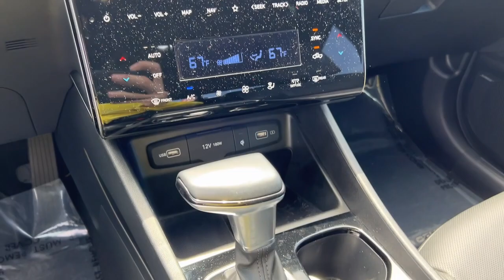2022 Hyundai Santa_Cruz Newnan, Peach Tree, Carrollton, Grantville, Palmetto, GA BH23215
Ice White Used 2022 Hyundai Santa_Cruz Limited available in Newnan, Georgia at  at Southtowne Hyundai Newnan. Servicing the Peach Tree, Carrollton, Grantville, Palmetto, GA area.

800 Bullsboro Dr.

2022 Hyundai Santa Cruz 4D Crew Cab Limited Ice White AWD Shiftronic 2.5L I4br**VEHICLE IS A MANUFACTURER BUYBACK THAT WAS REPAIRED BY MANUFACTURER & UNDER FACTORY WARRANTY** **ONE OWNER **NO ACCIDENTS **REMAINDER OF FACTORY WARRANTY **AMERICAS BEST WARRANTY.brbrTHIS VEHICLE INCLUDES THE FOLLOWING FEATURES AND OPTIONS: Option Group 01 4.846 Axle Ratio 4-Wheel Disc Brakes 8 Speakers ABS brakes Air Conditioning Alloy wheels AM/FM radio: SiriusXM Apple CarPlay & Android Auto Auto High-beam Headlights Auto-dimming Rear-View mirror Auto-leveling suspension Automatic temperature control Brake assist Bumpers: body-color Carpeted Floor Mats Delay-off headlights Driver door bin Driver vanity mirror Dual front impact airbags Dual front side impact airbags Electronic Stability Control Emergency communication system: Blue Link Connected Car Service (3-year complimentary subscription) Exterior Parking Camera Rear Four wheel independent suspension Front anti-roll bar Front Bucket Seats Front Center Armrest Front dual zone A/C Front reading lights Fully automatic headlights Garage door transmitter: HomeLink Heated & Ventilated Front Bucket Seats Heated door mirrors Heated front seats Heated steering wheel Illuminated entry Leather Seat Trim Leather Shift Knob Low tire pressure warning Mudguards Navigation System Occupant sensing airbag Outside temperature display Overhead airbag Overhead console Panic alarm Passenger door bin Passenger vanity mirror Power door mirrors Power driver seat Power moonroof Power steering Power windows Radio data system Radio: AM/FM w/Bose Premium Audio System Rain sensing wipers Rear anti-roll bar Rear step bumper Rear window defroster Remote keyless entry Roof rack: rails only Security system Speed control Speed-sensing steering Split folding rear seat Spoiler Steering wheel mounted audio controls Tachometer Telescoping steering wheel Tilt steering wheel Traction control Trip computer Turn signal indicator mirrors Variably intermittent wipers Ventilated front seats and Wheels: 20 x 7.5J Alloy.brbr$1250 MUST FINANCE WITH Southtowne Hyundai Prices do not include government fees which include tax tag and title. All prices Include all available discounts and dealer rebates. Specifications and availability subject to change without notice. See dealer for most current information. **Consumer must print and present prior to purchase for discounted price.**Employees and their family members are excluded from special pricing discounts**. All images are for illustrative purposes only actual product may vary see dealer for details or questions.